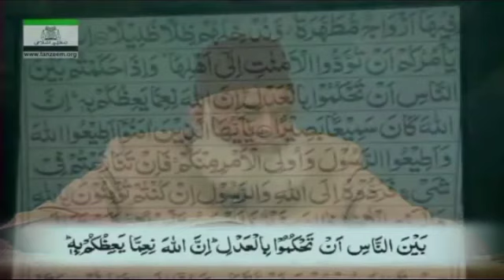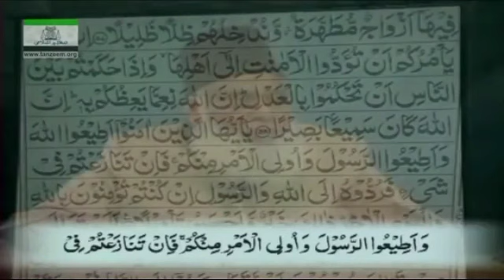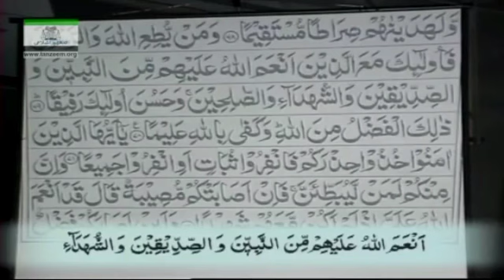(Parah-5)Tafseer Al-Nisa (51-70) Ayaat _By Dr.Israr Ahmed